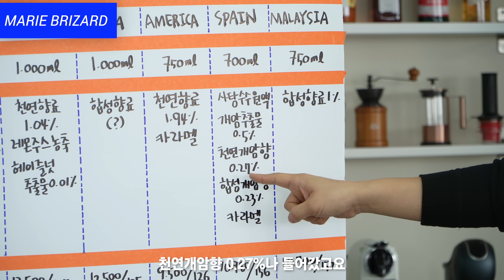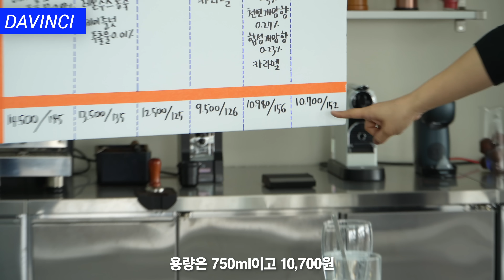헤이즐넛 시럽 6종 비교.. 제가 선택한 시럽은!! 👉👉👉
안녕하세요? 석사장입니다.
오늘은 헤이즐넛 시럽 6종류를 비교해 보았어요~
구독자분들 중 3,200여 분이 투표해 주신 결과로
6종류를 선택해 보았어요 🙂

1883, 모닌, 포모나, 토라니, 다빈치, 마리브리자드
브랜드의 헤이즐넛 시럽을 맛보고
헤이즐넛라떼를 만들어 마셔보았습니다.

영상에서도 말씀드렸지만
개인적인 입맛에 따라 맛은 다르게 느껴질 수 있으므로
참고만 부탁드리고요 😉

영상에서 사용된 재료와 제품 정보입니다

위 쿠팡 링크에는 추천인링크가 포함되어 있어서
링크를 통해서 물건을 구매하시게 되면 저에게 소정의 수수료가 지급됩니다.
최저가는 아닐수 있으니 비교해보시고 구매하시길 바랍니다.